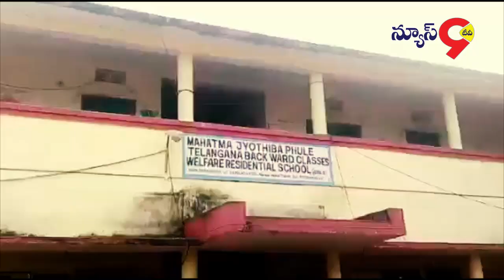వెంకటాపూర్ గురుకుల పాఠశాలలో వసతుల కొరత..//NEWS9TV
పెద్దపల్లిజిల్లా మంథని మండలంలోని వెంకటాపుర్  మహాత్మ జ్యోతిబాపులే బాలికల గురుకుల పాఠశాలలో గుంజపడుగు  గురుకుల పాఠశాలకు చెందిన విద్యార్థులు   కనీస వసతులు లేక తీవ్ర ఇబ్బందులు పడుతున్నారూ పాఠశాల ఆవరణంలో కి పాములు తేళ్లు వస్తున్నాయి అని 300 వందల మంది ఉన్న విద్యార్థులకీ కనీసం మూడు బాత్రూములు మరుగుదొడ్లు కూడా లేవని విద్యార్థులకు గత నాలుగు రోజులనుండి కనీసం తిండి సరిగా పెట్టడం లేదని పాఠశాల శుభ్రమైన నీరు లేక పిల్లలు తీవ్ర అస్వస్థతకు గురవుతున్నరూ గతంలో ఎన్నిసార్లు ఉన్నతాధికారుల దృష్టికి తీసుకు వెళ్లిన పట్టించుకోవడం లేదని విద్యార్థుల తల్లిదండ్రులు పాఠశాల ముందు ఆందోళనకు దిగారు.